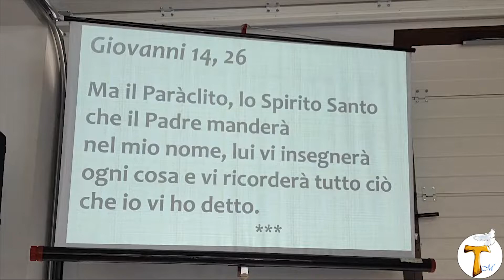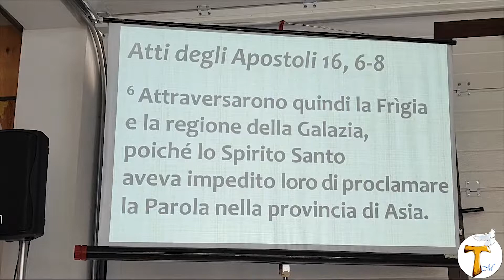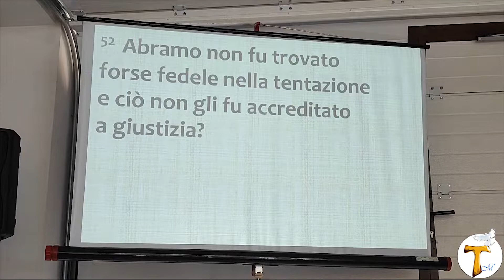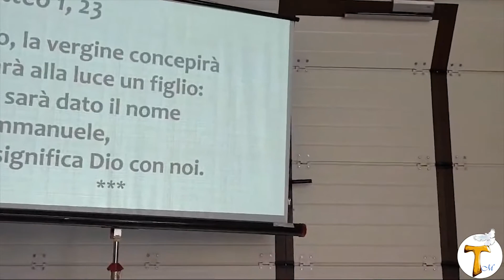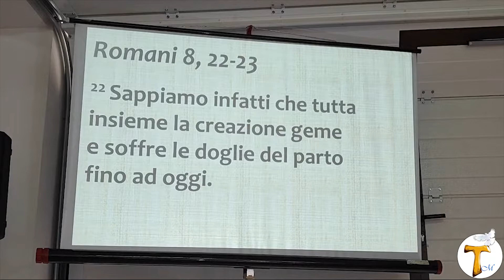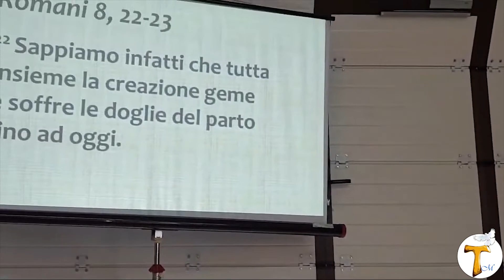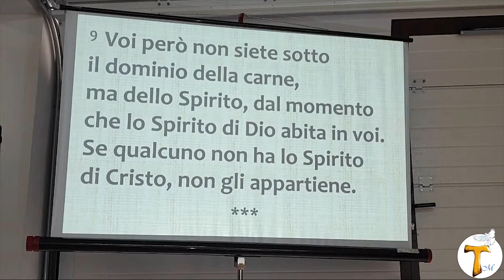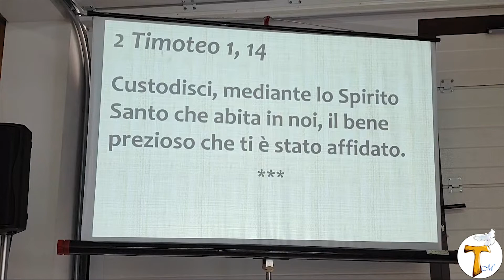Gesù di Nazareth | #99 | 22.06.2022